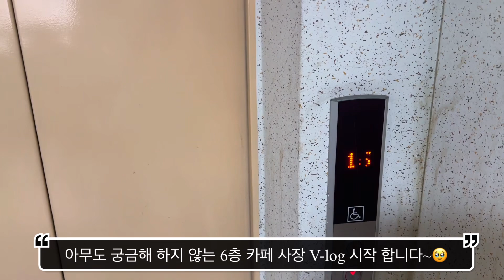6층 카페 사장 Episode.28 아무도 궁금해 하지 않는 Today’s Vlog